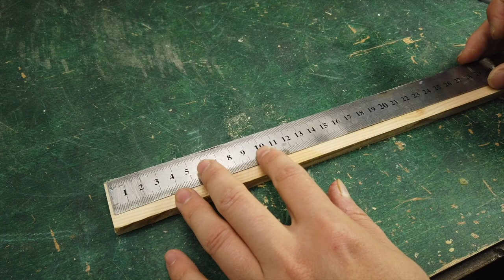A large selection of Repair Tools and Techniques That will make you a Master of the 100th Level